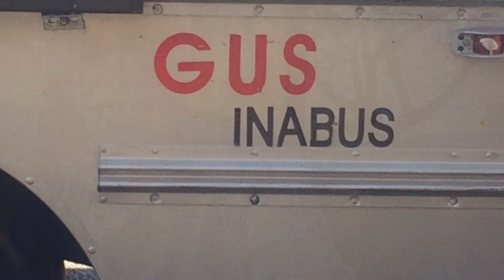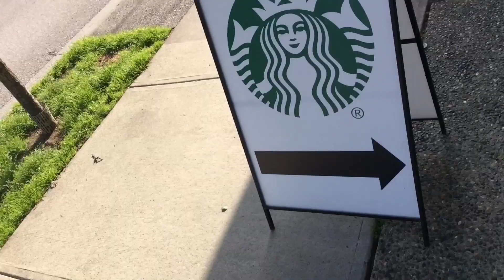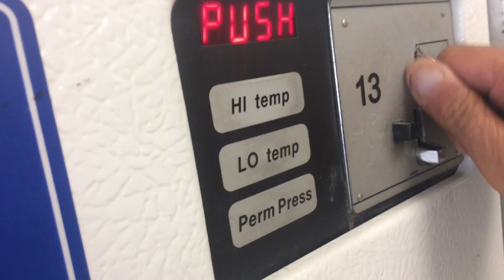Vancity Vanlife Meetup - And my day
about the/seton_reservoir_area.html